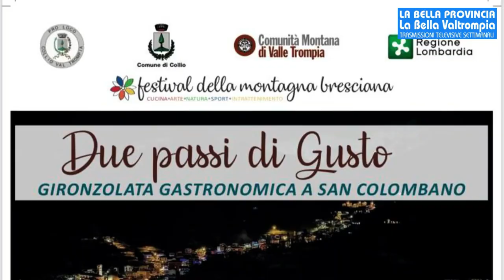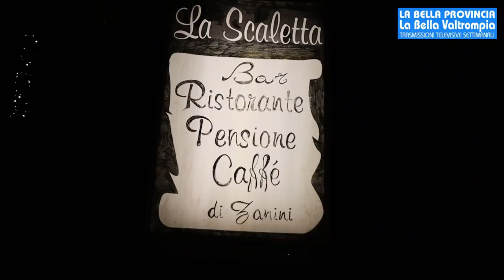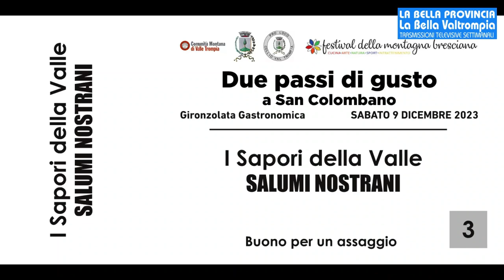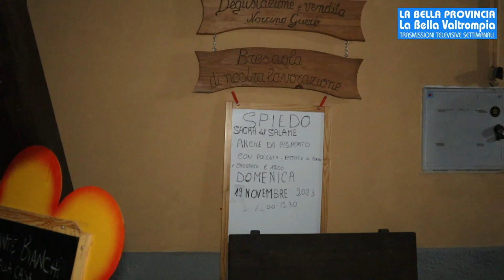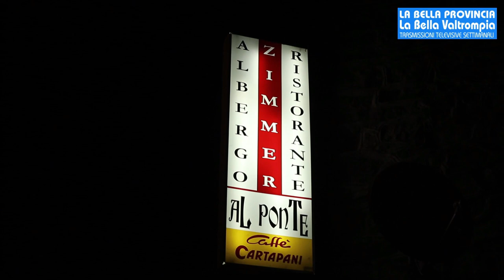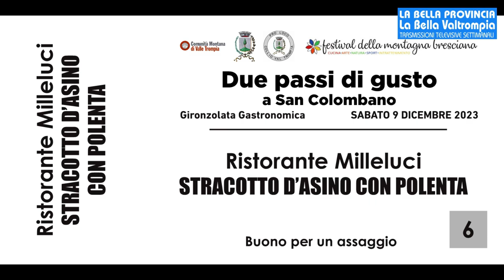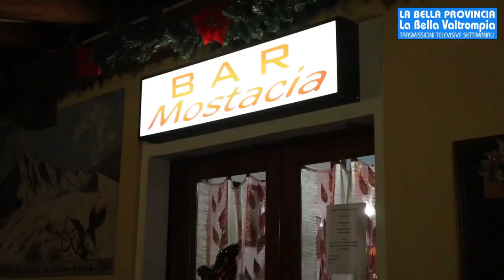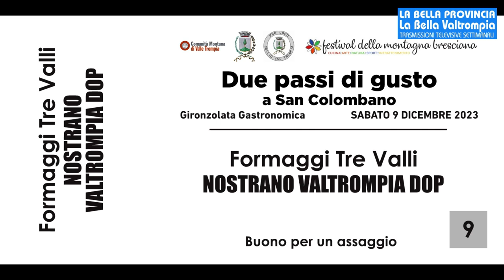IL SUCCESSO DI "DUE PASSI DI GUSTO" A SAN COLOMBANO V.T.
IL SUCCESSO DI "DUE PASSI DI GUSTO" A SAN COLOMBANO V.T. - Estratto da LA BELLA PROVINCIA, LA BELLA VALTROMPIA IN ONDA SU PIÙVALLITV CANALE 83 VENERDÌ 15 DICEMBRE ORE 20:10 E DOMENICA 17 DICEMBRE ORE 11:00